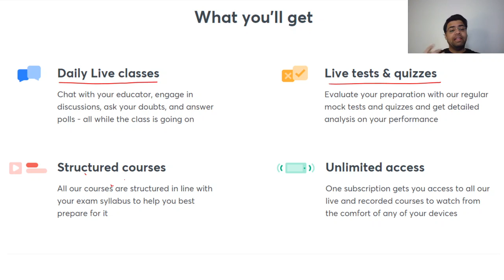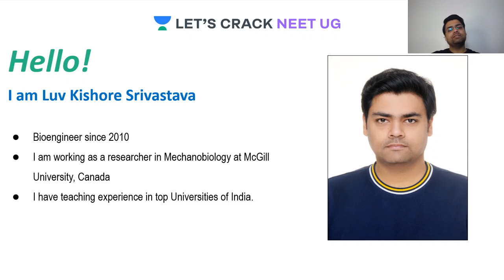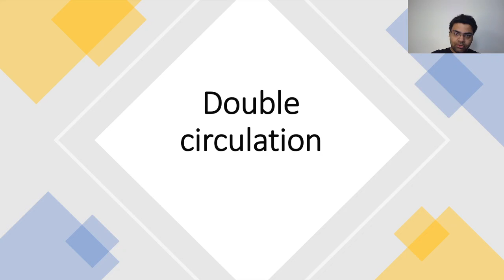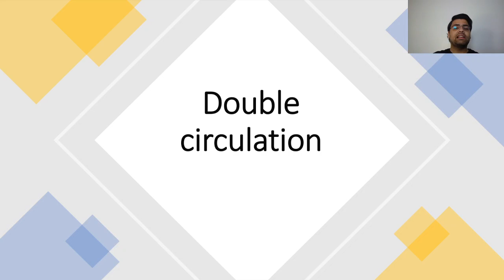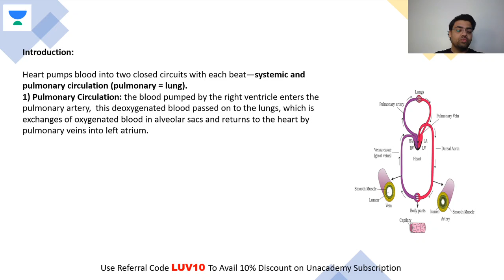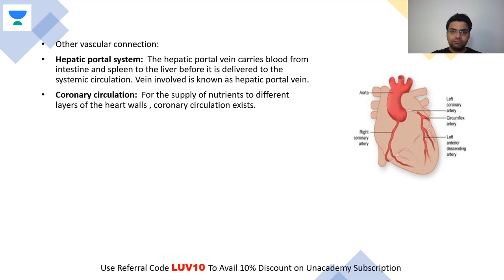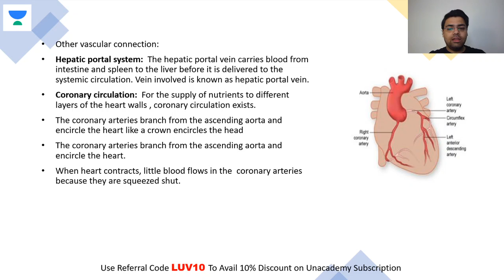Double Circulation | NEET Biology | NEET UG in 10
This bite-sized video covers the details of the Double Circulation. NEET UG aspirants should utilize these videos for a quick revision and concept clarity. These bite-sized videos are the best for people looking for concise information to crack the NEET UG with flying colors.

Unacademy Subscription Benefits:

1. Learn from your favorite teacher
2. Dedicated DOUBT sessions
3. One Subscription, Unlimited Access
4. Real-time interaction with Teachers
5. You can ask doubts in a live class
6. Limited students
7. Download the videos & watch offline